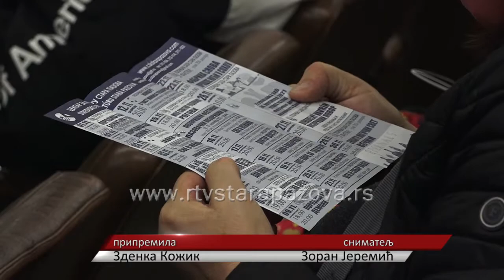Počeli Pazovački pozorišni dani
U Staroj Pazovi sinoć je počeo novi festival Pazovački pozorišni dani. Jedan od ciljeva je promovisanje pozorišnog stvaralaštva, a organizuje ga Centar za kulturu Stara Pazova, jedan od 11 potpisnika sporazuma o saradnji u oblasti kulture u Srbiji.  Prve večeri su nastupili amateri iz Nove Pazove, večeras je na programu predstava Doktor Šuster pozorišta iz Smedereva.